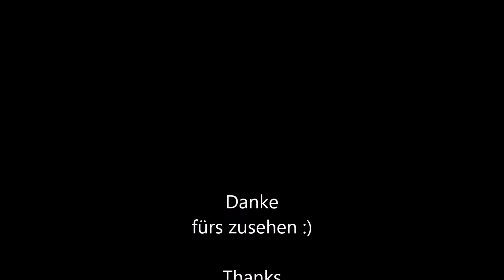ETS2 Tag 9 Knapp an einer Polizei Kontrolle vorbei